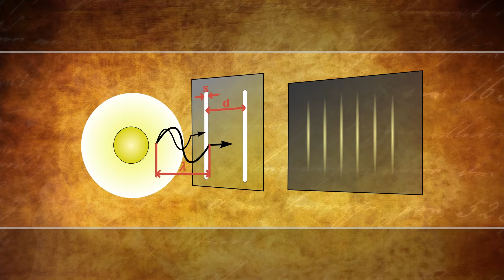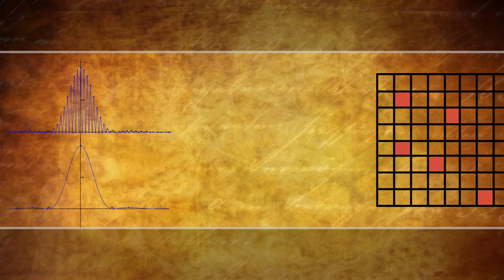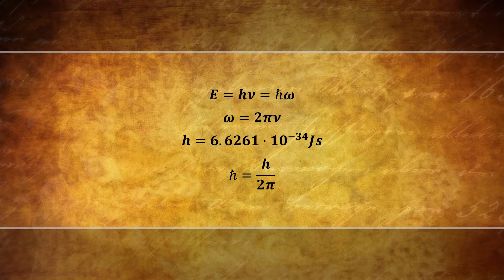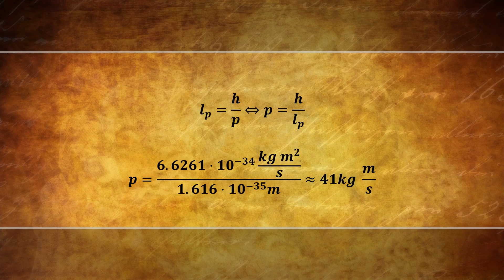Besteht unsere Welt aus Teilchen oder Wellen?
Die Quantenphysik sagt, dass die Dinge sowohl Teilchen als auch Wellen sind. Wir beschäftigen uns hier mit der Frage, ab wann wir sagen können, dass ein Teilchen theoretisch keine Welleneigenschaften mehr hat.